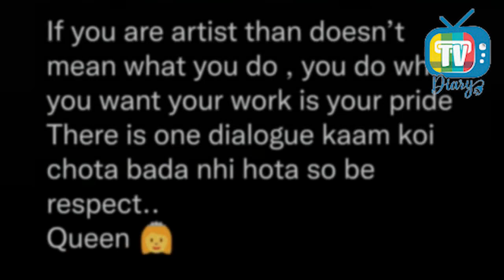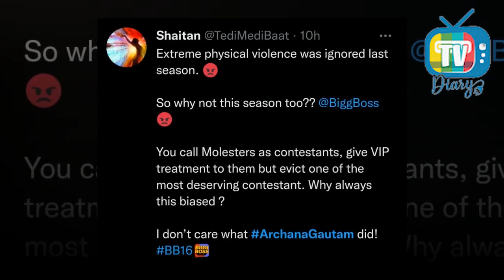BIGG BOSS 16: Fans Angry Reaction On Archana Gautam Eviction, Tweets Viral| Watch Full Video